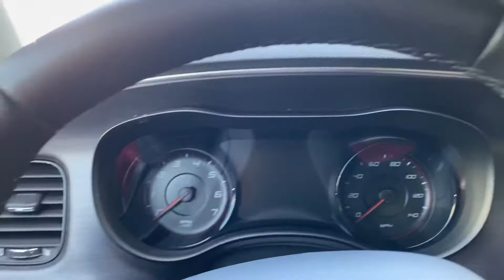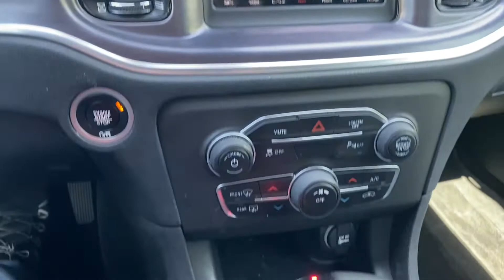April 7, 2021